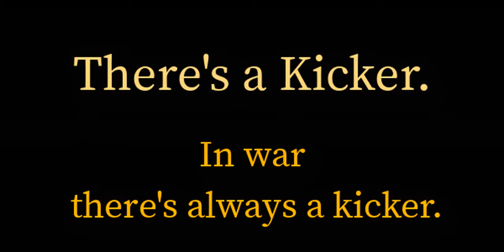WWII Field Training: The Sound of Tanks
Pay attention to this lesson, Captain.
Because your life... and the lives of your men... may depend on it!